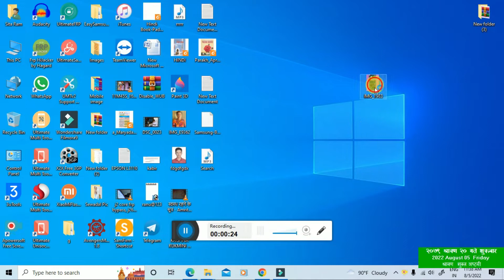Samsung B310E Network Problem (Nepali)